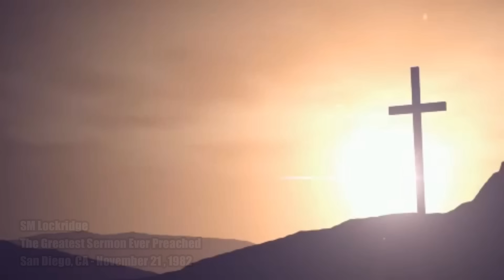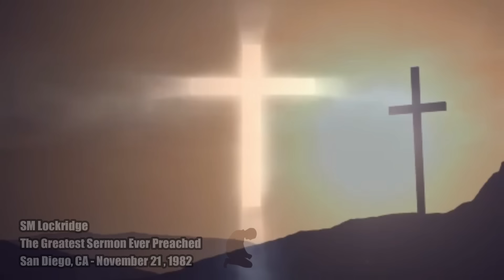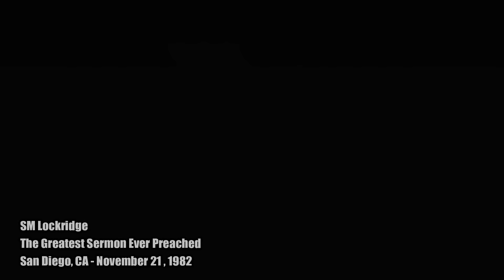Greatest Sermon Ever Preached in this Generation - S.M. Lockridge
I posted this years ago and excited to re-post what I believe is arguably the greatest spirit-filled sermon in this generation, by A man about THE MAN who without question preached the greatest sermon OF ALL TIME (Sermon on the Mount) - Our Savior, Jesus Christ. Listen as the late Dr. S.M. Lockridge takes us on a journey and unlocks the power and majesty of our Creator and the incredible work that his Son; Christ Jesus accomplished on the cross and the victory of his resurrection!
0:00     (Intro) Where a sick man can get well
3:02     He's the Owner
4:50     The Lordship of Christ
11:31    The Invitation
13:55    (Conclusion) The Lord is my Shepherd

*If you are distracted by the production/music of this video or would simply like to listen to this sermon in it's purest form, please visit:

Shadrach Meshach Lockridge (March 7, 1913 – April 4, 2000) was the Pastor of Calvary Baptist Church, a prominent African-American congregation in San Diego, California, from 1953 to 1993. He was known for his preaching across the United States and around the world.

Life and work:

Lockridge was born in Robertson County, Texas, the oldest of eight children and the son of a Baptist minister. A graduate of Bishop College in Marshall, Texas, he worked for two years as a high school English teacher. In 1940 in Dallas, he felt led to preach. In 1941 he married Virgil Mae Thompson.

In 1942, he accepted his first pastorate at Fourth Ward Baptist Church in Ennis, Texas. In August 1952, he was named pastor of Calvary Baptist Church in San Diego where he served until retiring in 1993.

During Lockridge's tenure at Calvary Baptist, a predominantly African-American congregation, his ministry reached more than 100,000 people. He preached at crusades, revivals, religious rallies and evangelistic conferences around the world.

He also served in key regional, state and national positions with the Baptist Church, including being elected as the Moderator of the Progressive Baptist District Association, President of the California Missionary Baptist State Convention, and the first president of the National Missionary Baptist Convention of America, where he held all three major positions simultaneously.

He held doctorates and numerous honorary degrees, and was often sought as a public speaker, even after he retired in 1993. He served as guest lecturer at numerous schools and universities and on the faculty of several others, including the Billy Graham School of Evangelism.

Lockridge was active in the civil rights movement, and under his leadership Calvary Baptist hosted several of its leaders, including Martin Luther King Jr.

Lockridge's best-known message is "That's my King!", notably the six and a half minute description of Jesus Christ contained at the end of the hour-long sermon (the popular title comes from Lockridge's repeated refrain). YouTube and Google Videos, Godtube, and other video-sharing websites have numerous variations of this message in video clips of varying lengths, in both English and Spanish (subtitles or with a translator), with various video and musical backdrops, and user views reaching into the multi-millions.